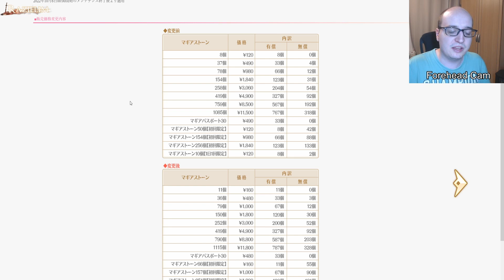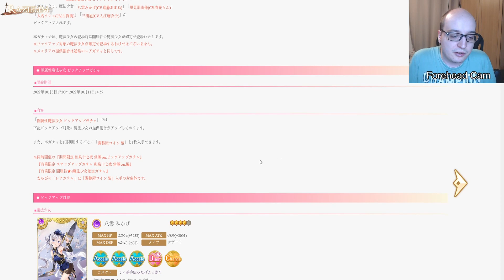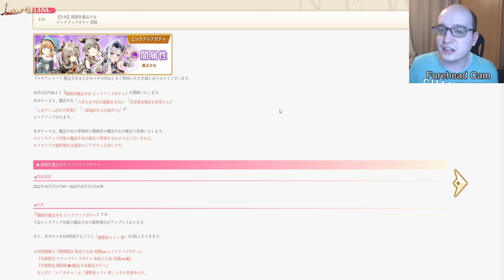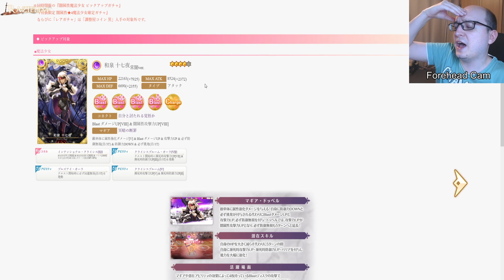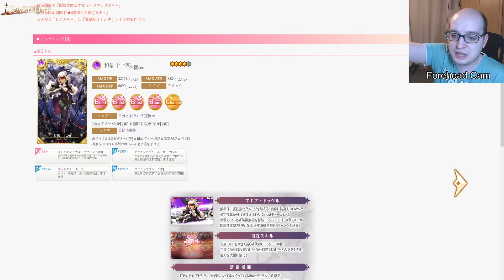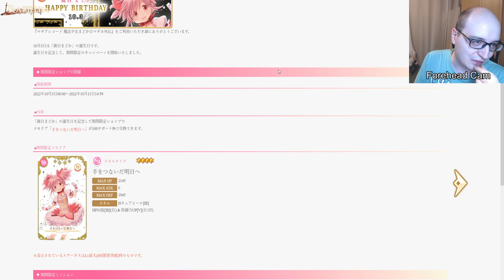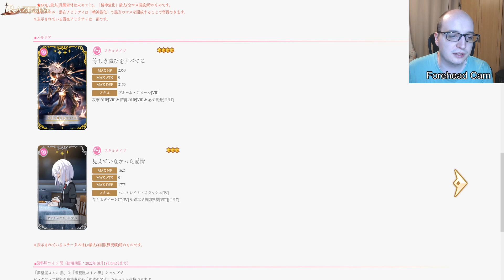MagiReco News: Dark! Dark! Bloody Nightmare! (30th of September 2022)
Its the darkest of dark